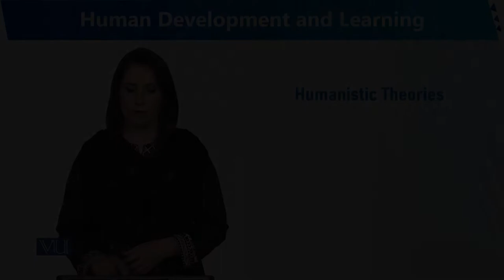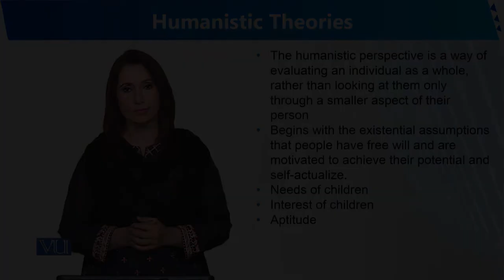Humanistic Theories | Human Development and Learning | EDU302_Topic064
Topic064 - Humanistic Theories
By Dr. Sumaira Rashid